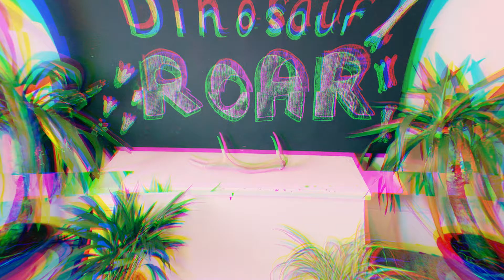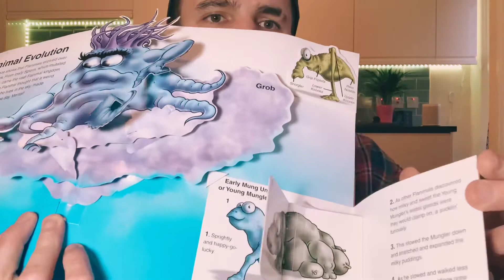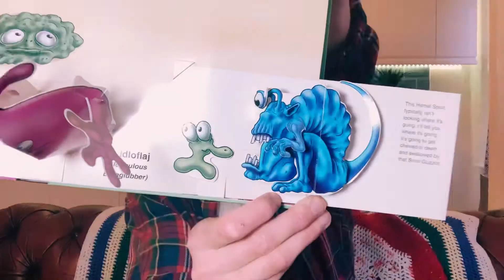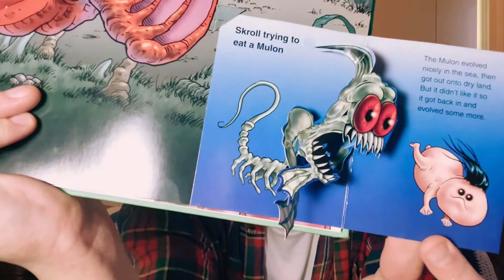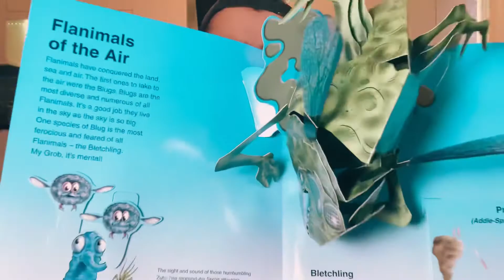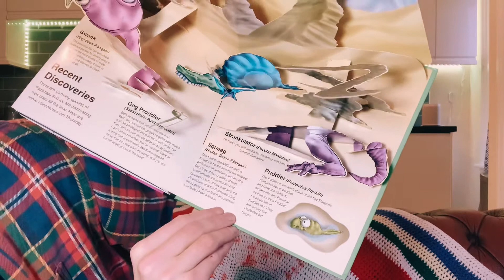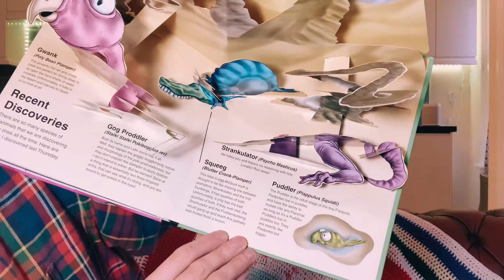Story Time - Flanimals